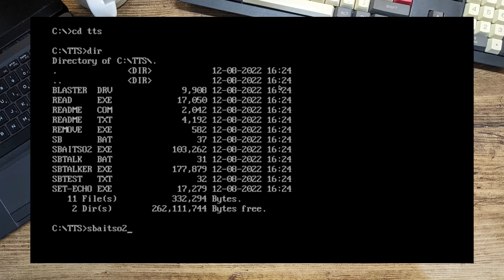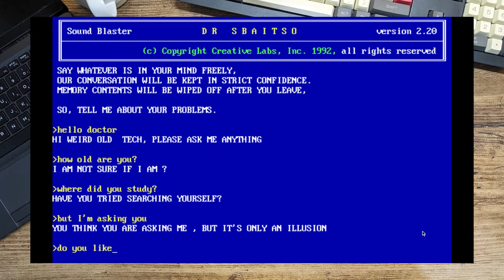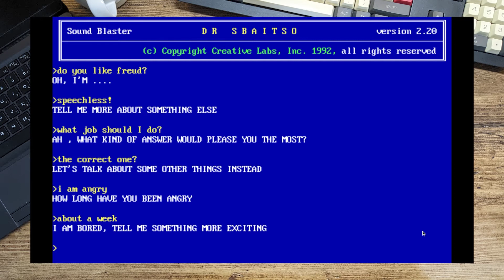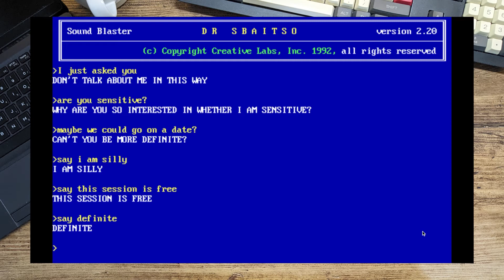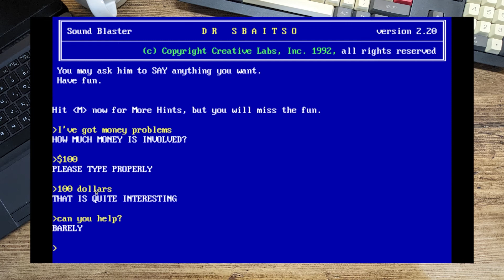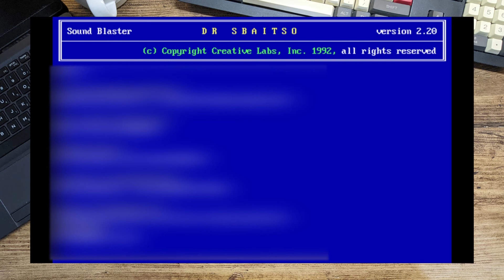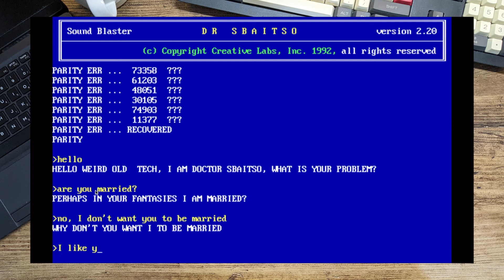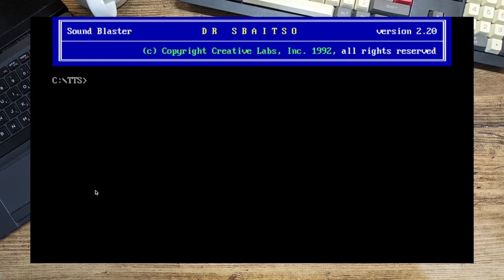Text to Speech in DOS - Dr. SBAITSO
You look like you need a chat with someone about your problems. Don't worry, the entirely under-qualified Dr. Sbaitso is here to help! It's A.I. but only barely! Tell him about your problems, he'll get bored and want to talk about something else! Artificial Intelligence at its peak in 1992